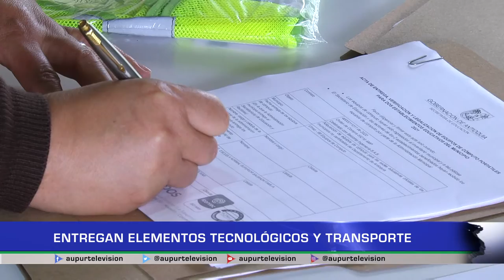Entregan elementos tecnológicos y transporte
Diferentes escuelas y colegios rurales y urbanos de nuestro municipio les hicieron la entrega oficial y protocolaria de varios elementos tecnológicos y de transporte para el fortalecimiento de la educación en todo el territorio local